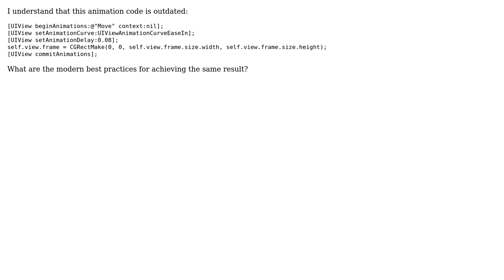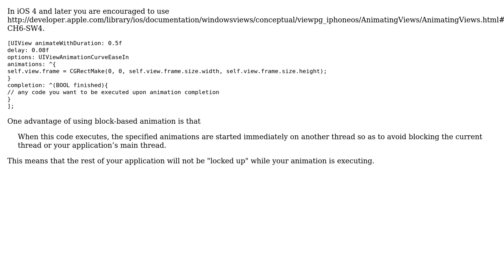Code Review: Upgrading animation code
With thanks & praise to God, and with thanks to the many people who have made this project possible! | Content (except music & images) licensed under CC BY-SA | Music | Images & others | With thanks to user Nick Udell user Jake Stoeffler user djskinner and the Stack Exchange Network Trademarks are property of their respective owners. You are responsible for your own actions.